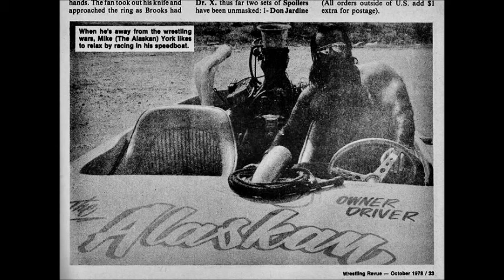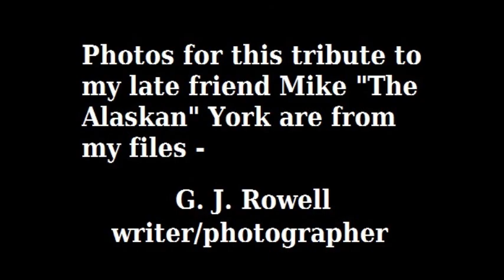Mike York Tribute 1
Description Tribute to Mike "The Alaskan" York - professional wrestler.